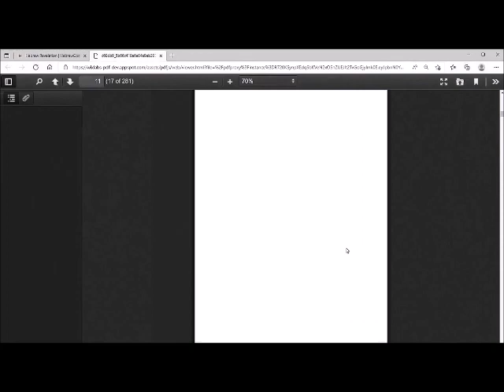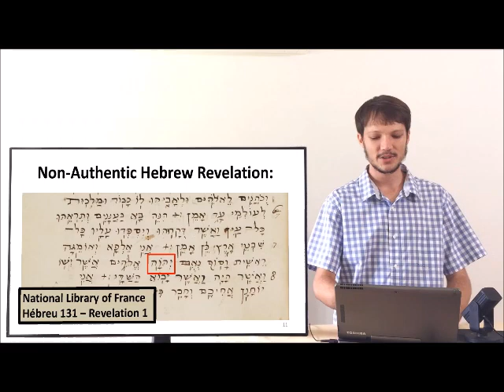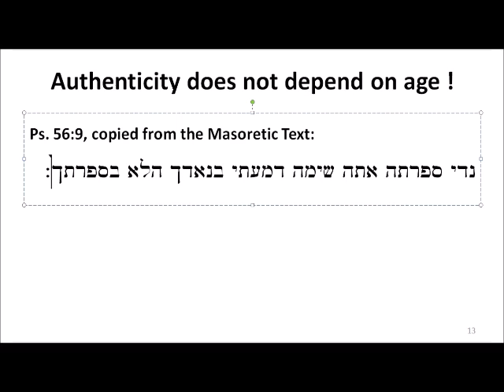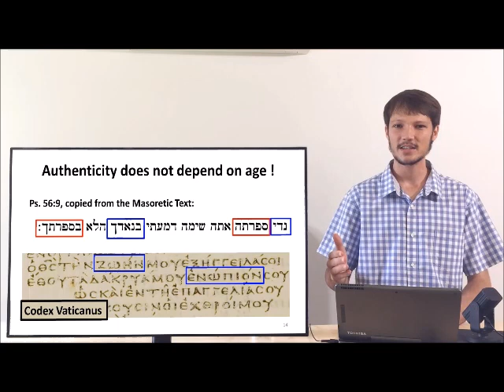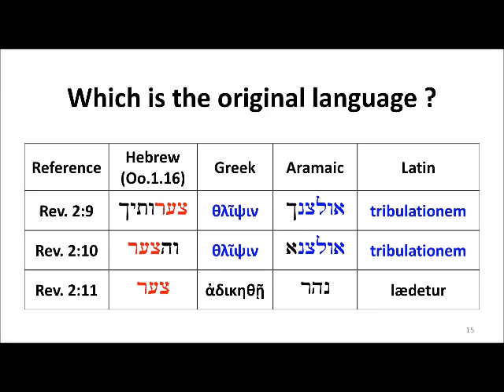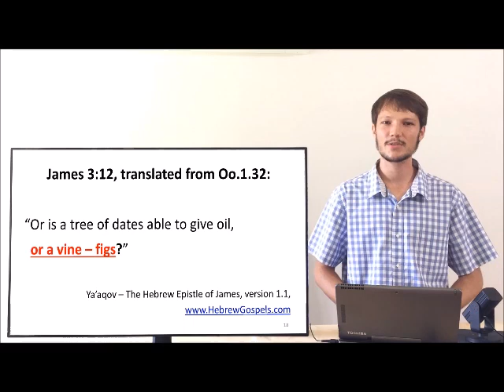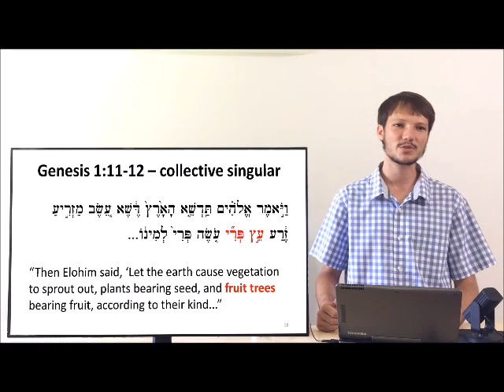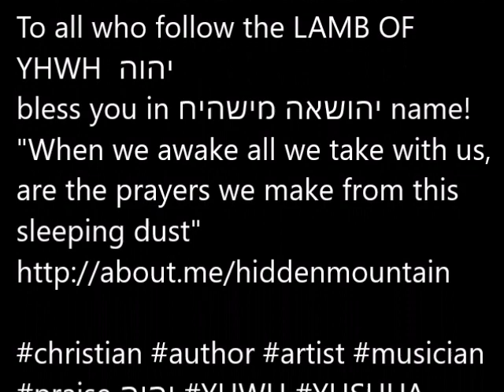www HebrewGospels com 1 The Hebrew Revelation An Authentic Hebrew Manuscript